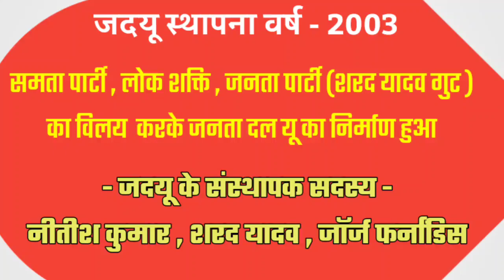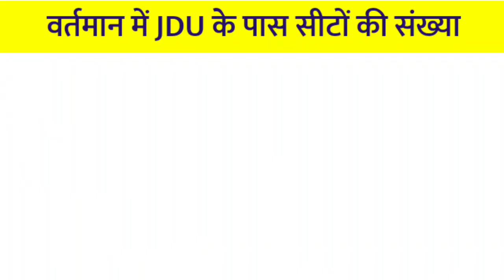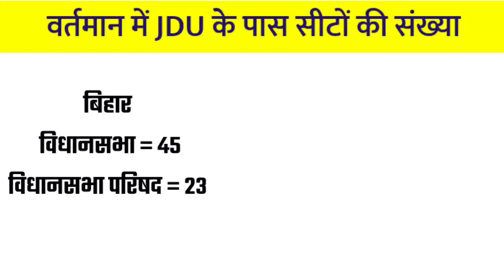JDU बन सकती है National Party ? कितने राज्यों में जेडीयू के विधायक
Friends, here we all use social media to make opinion poll exit poll, we take people's opinion from social media and on the same basis we make this poll. Our opinion polls sometimes go right or sometimes go wrong.But We try to do an accurate analysis.